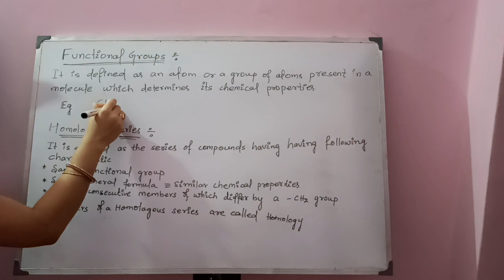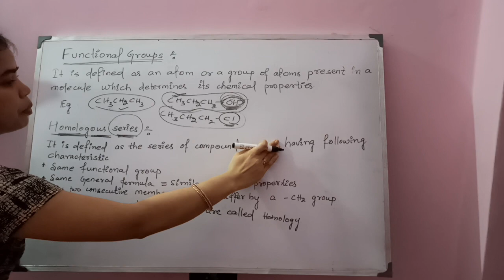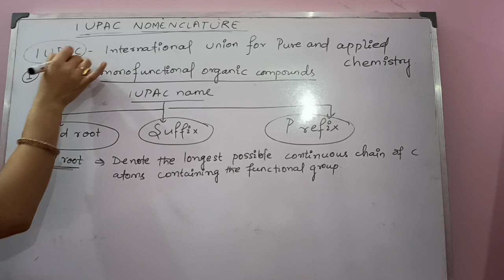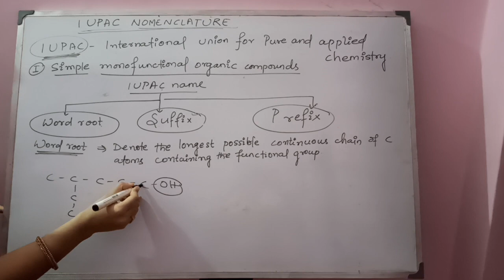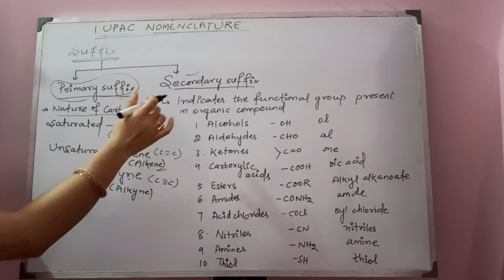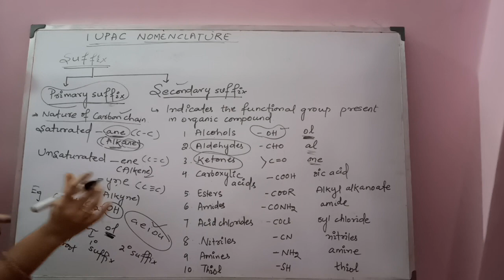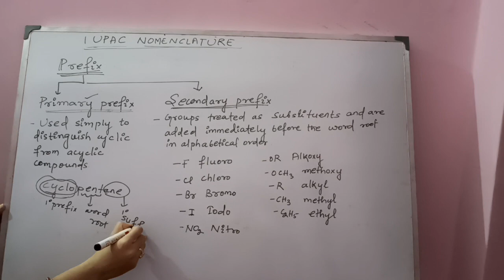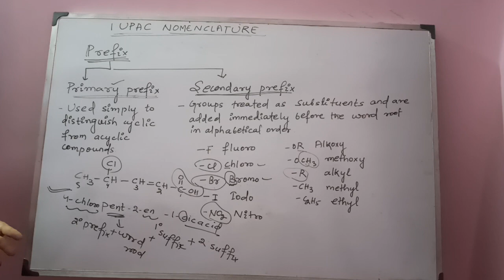Nomenclature of Organic Compound (Introduction) for 11th and 12th Class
Nomenclature of Organic Chemistry
1. Functional Group
2. Homologous Series
3. Wordroot
4. Suffix
5.Prefix
Next class (Part B of Part 5) will cover nomenclature of alkane, alkene, alkyne